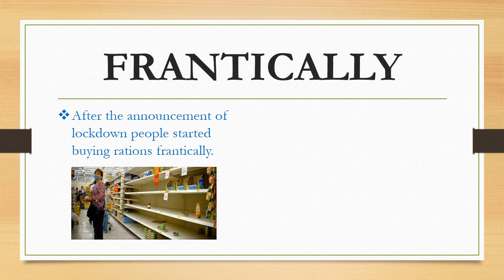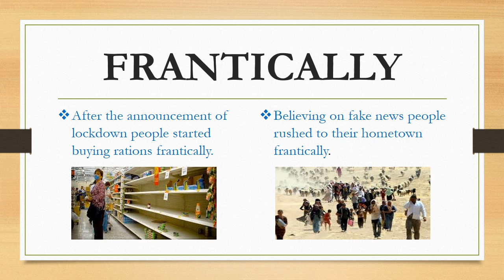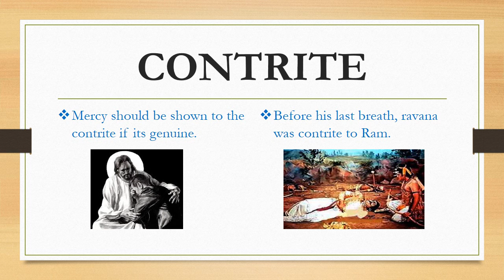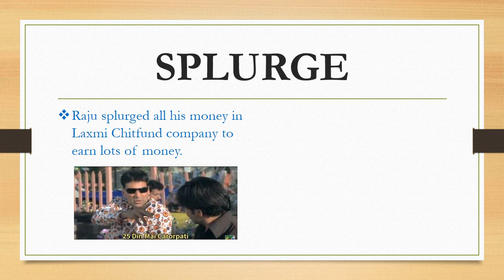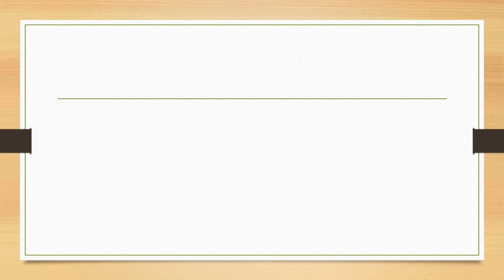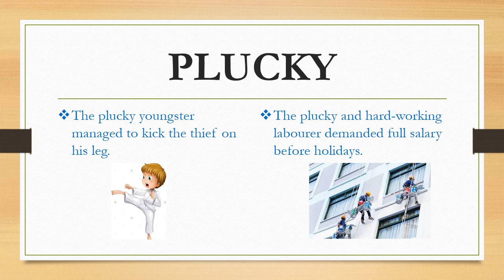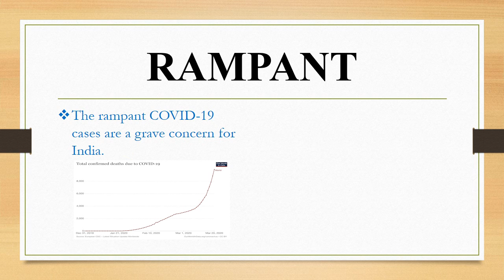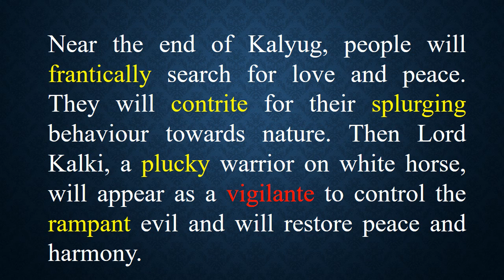Vocabulary 05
1. Frantically
2. Contrite
3. Splurge
4. Plucky
5. Rampant